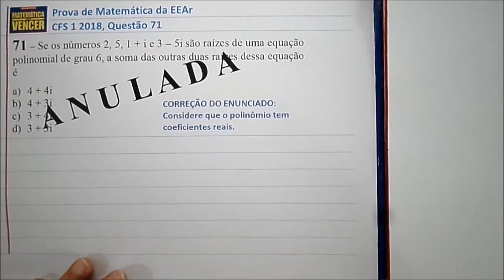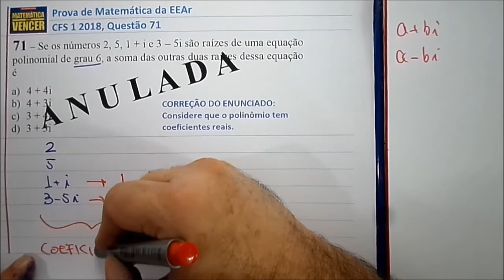Prova EEAr CFS 1 2018 Questão 71 Matemática